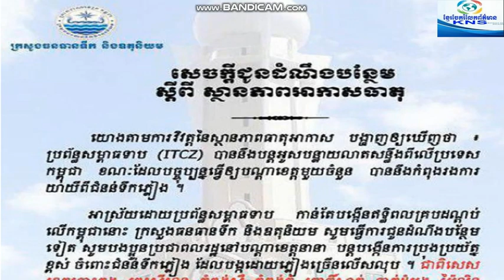ចាប់ពីថ្ងៃទី១៨ដល់ថ្ងៃទី២៣កញ្ញាកម្ពុជានៅតែបន្តរងឥទ្ធិពលជំនន់ទឹកភ្លៀងដ៏ច្រើនលើសលុប|Khmer News Sharing